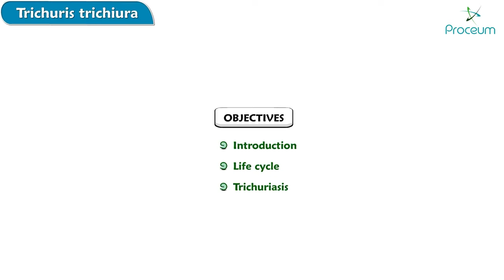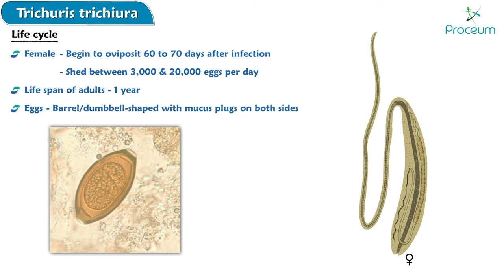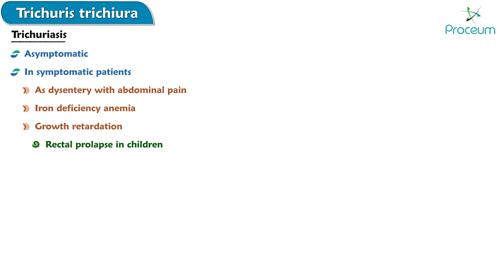Trichuris Trichiura Microbiology Animation : Lifecycle and Trichuriasis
Embark on a microscopic journey with our animation on Trichuris Trichiura Microbiology 🌍🔬. Delve into the fascinating lifecycle of this intestinal nematode and uncover the ins and outs of Trichuriasis, a condition it causes. Perfect for students, educators, or anyone eager to expand their knowledge on parasitology, this video offers a visually engaging way to learn about the whipworm's life cycle and its impact on human health. Prepare to be amazed as we bring the world of microscopic parasites to life, enhancing your understanding and curiosity! 🧪🐛💡